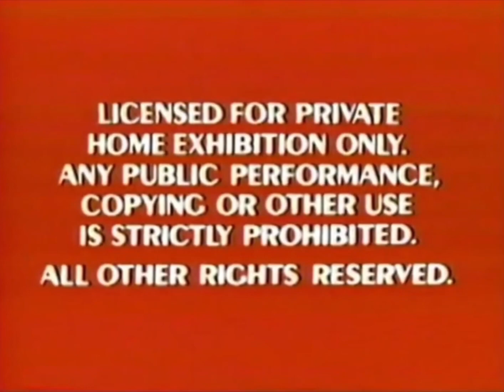Opening to Walt Disney Cartoon Classics: Halloween Haunts 1990 VHS 📼 (60 FPS) 2023